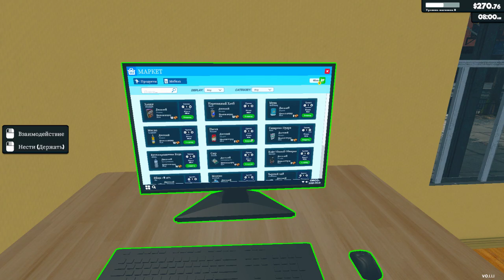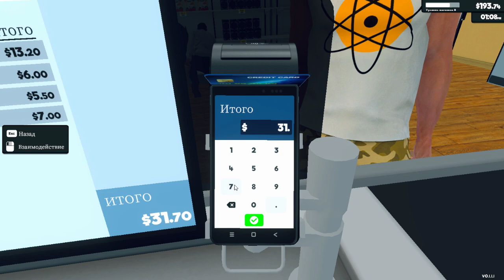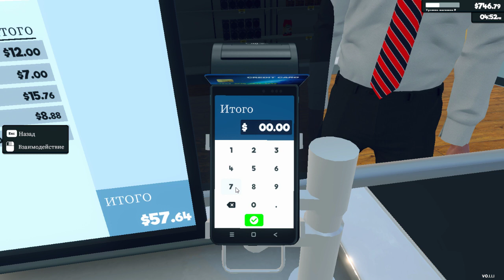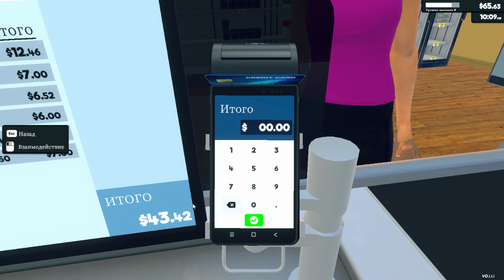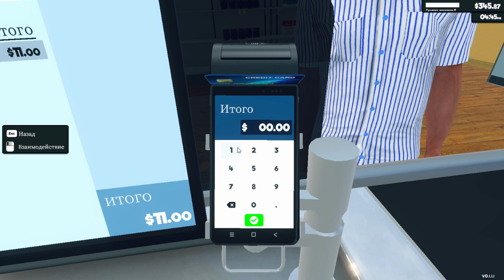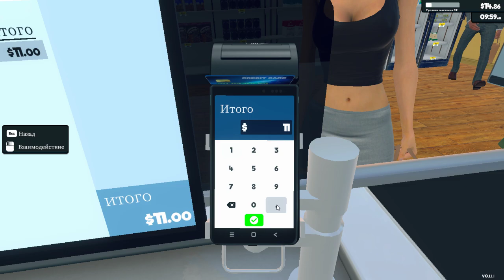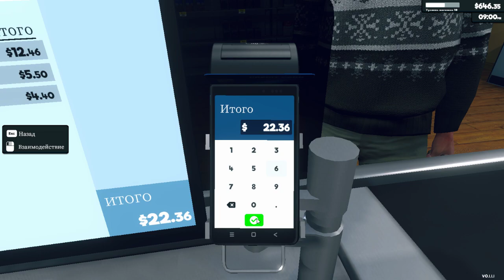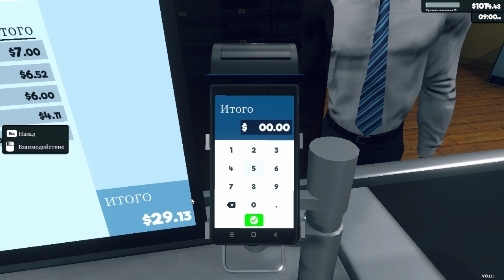Supermarket Simulator/Новый уровень и холодильник/Первая тысяча доллорав